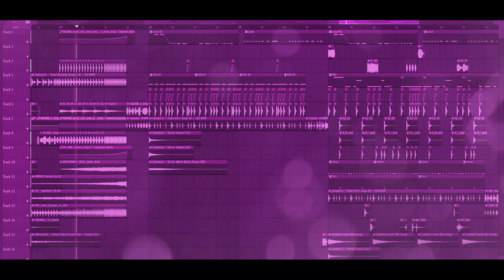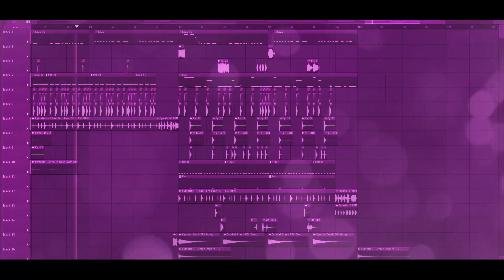Free Hard Trap FLP: by Cloud Nine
Free Hard Trap FLP: by Cloud Nine  [Only for Learn Purpose / NOT Free to Use]